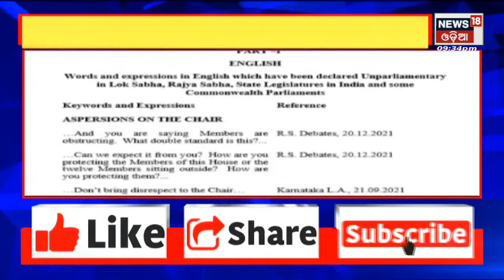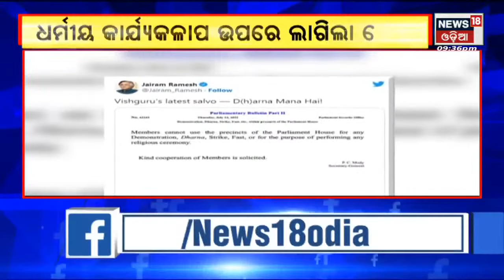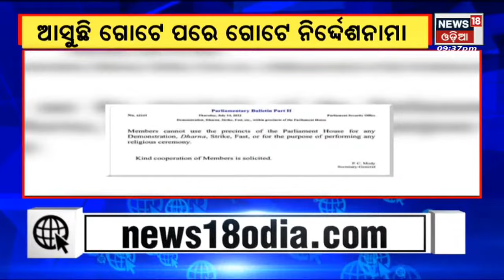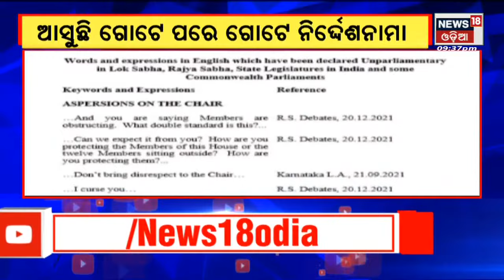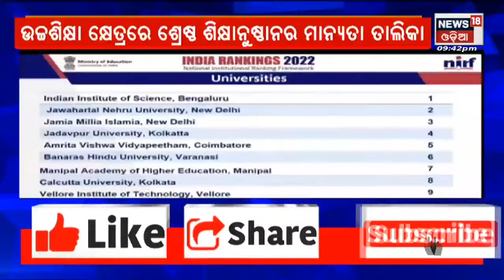Odia News | Bharat 360 News | National News | Odisha News | News in Oriya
LIVE: Odia News | Rain Alert: Odisha will experience heavy to very heavy rainfall for the next five days  south coastal Odisha. The weather office has issued yellow as well as orange warning for several districts for the next five days| 75-day special drive for Free Covid booster for all adults  from Today | News18 Odia | n18oc_national